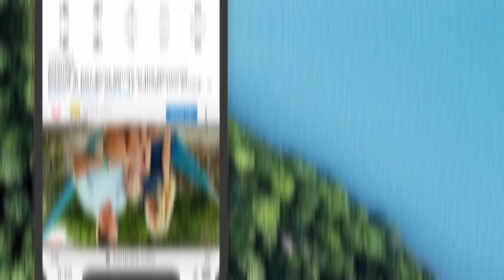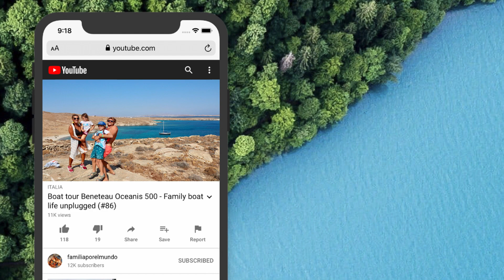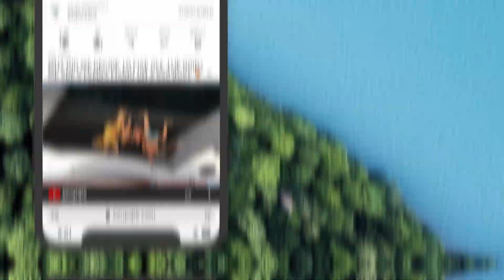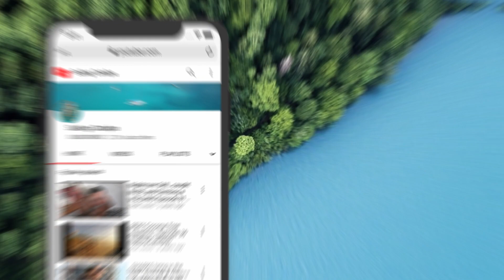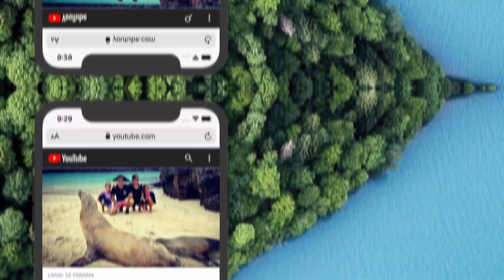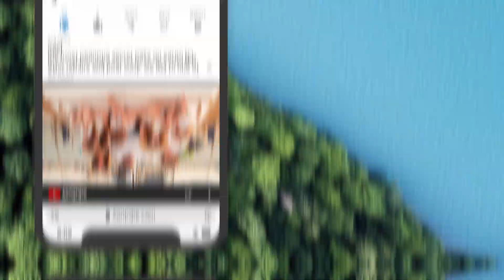9 Sailboat Cruising Families to Follow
What's the next big trend after Cruising Couple YouTubers? Cruising Family YouTubers of course! Fed up with the pandemic and living vicariously through Sailboat Cruisers? There are of course the big ones like SV Delos and SV La Vagabonde but this week we profile 9 of our favorite Cruising Family Sailing Channels. This is not an exhaustive list but is intended to profile some of the newer up & coming sailboat channels. Missing one of your favs?

00:09 Sailing Zatara
00:40 Sailing Britican
01:18 familiaporelmundo
02:00 The Sailing Family
02:45 SailOceans
03:19 Sailing Catalpa
04:00 Sailing Trip Family
04:46 Mothership Adrift
05:25 The Expedition Family

As a fan oriented channel, this video has no negative impact on the original works and is intended only as promotion of those content provider channels. Further this video is not transformative in nature. Only small samples of the original videos are used and only where necessary.